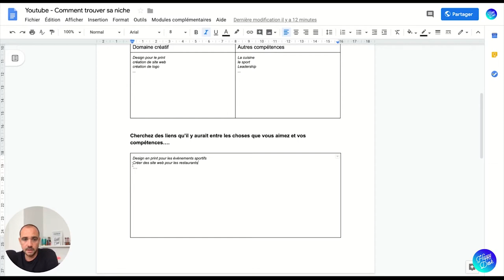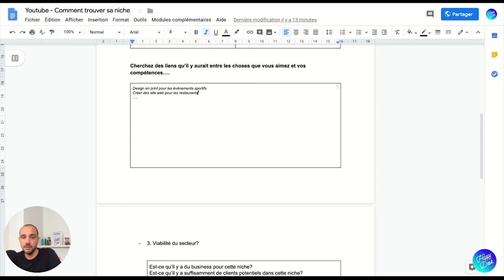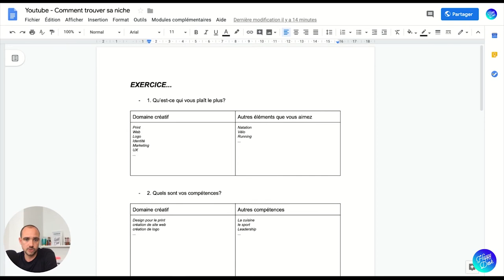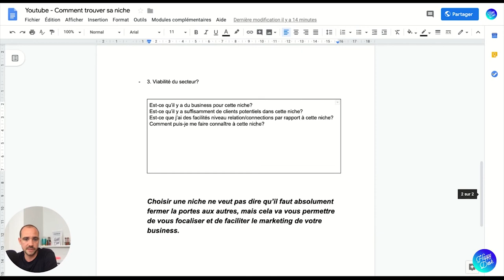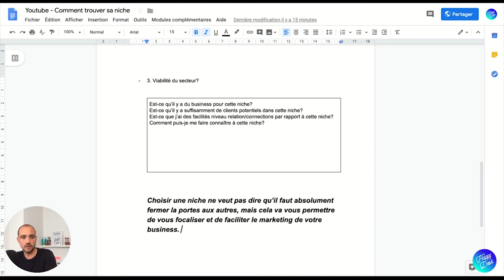COMMENT TROUVER SA NICHE _ AVEC EXERCICE